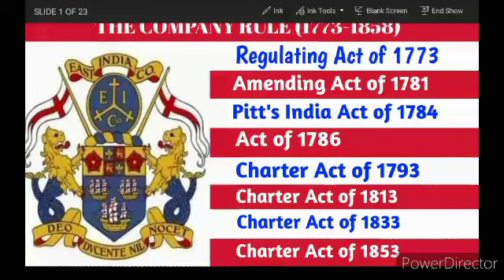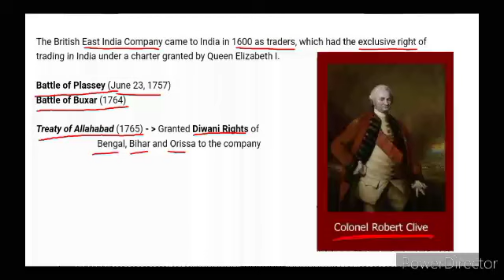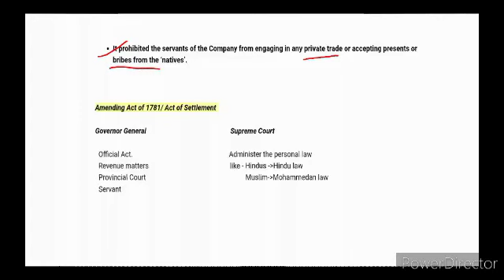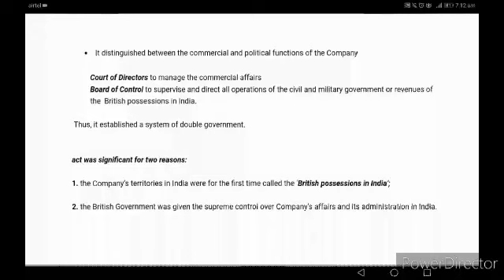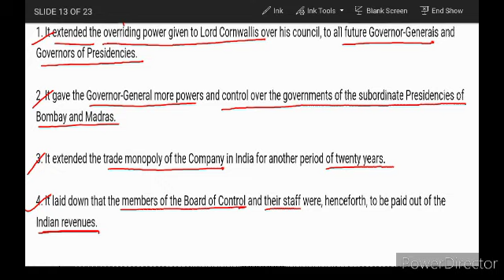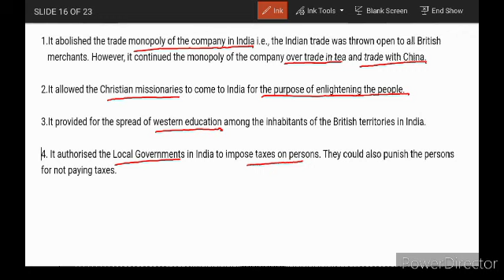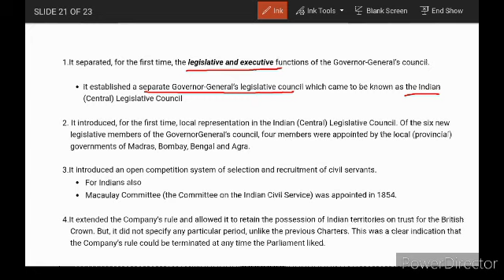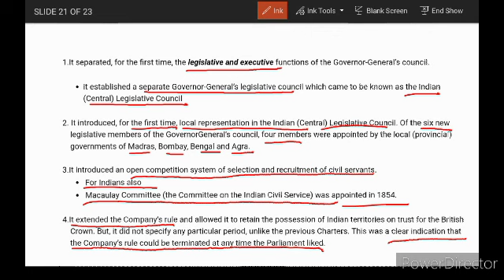The Company Rule From 1773 to 1858 | Company Rule In India | UPSC | State PCS